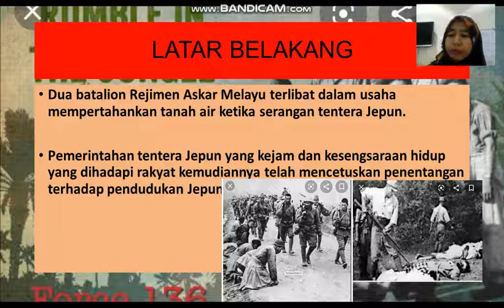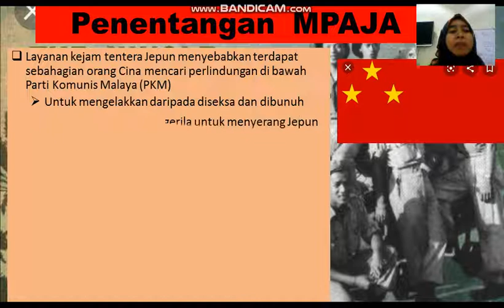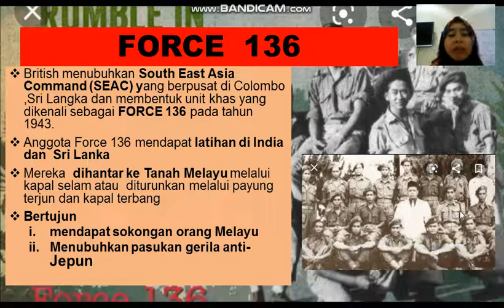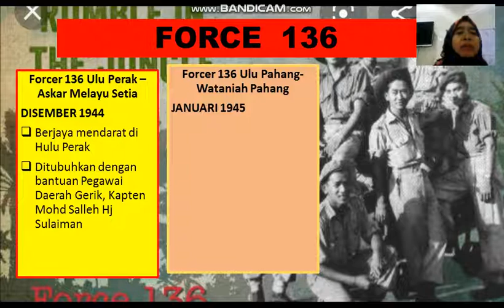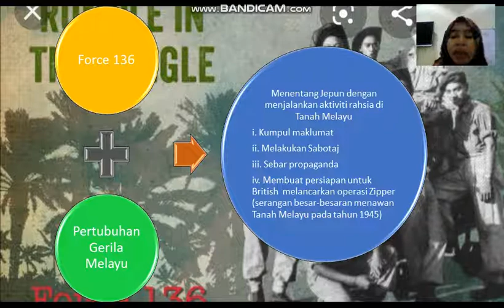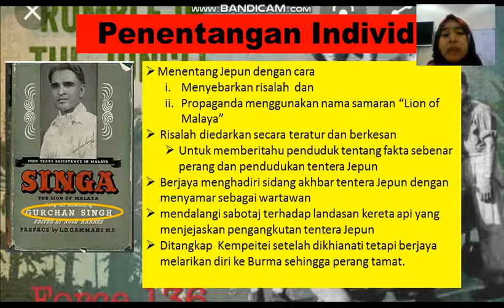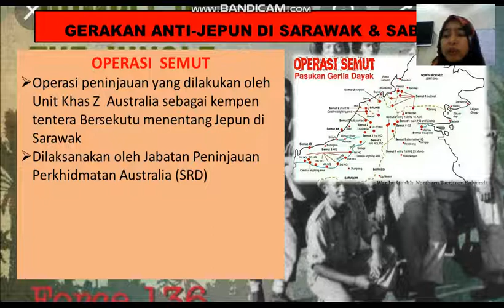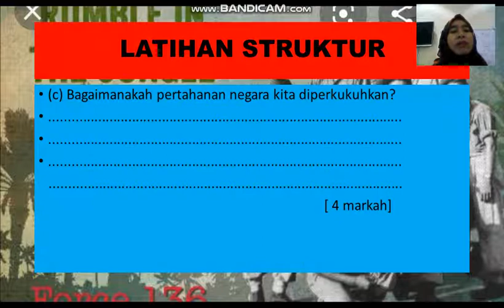SEJARAH TINGKATAN 4 KSSM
3.7 PERJUANGAN RAKYAT MENENTANG JEPUN